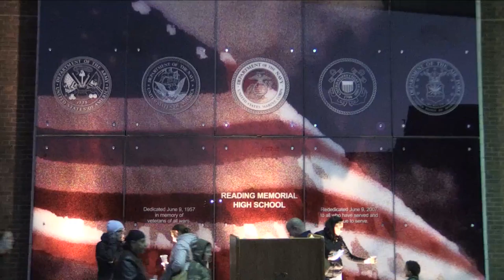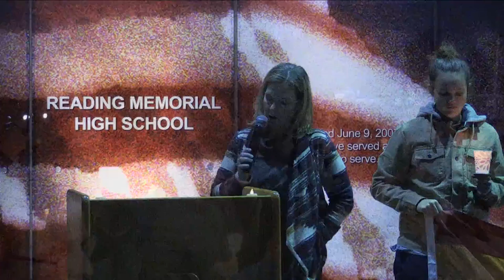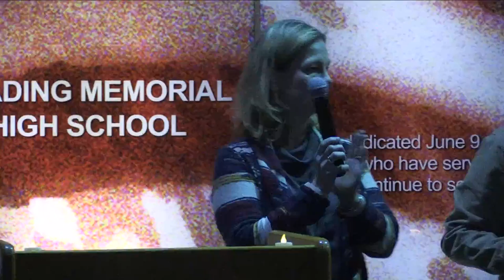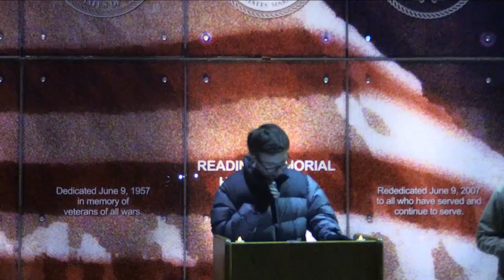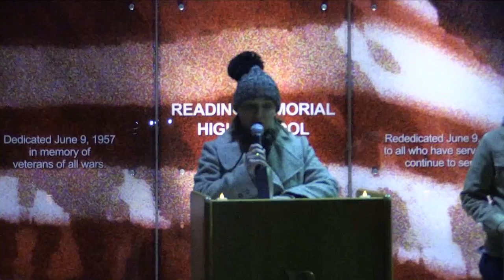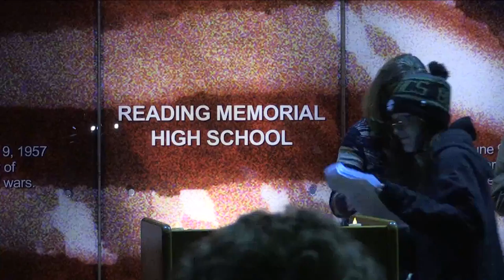Candlelight Vigil 11/03/2018